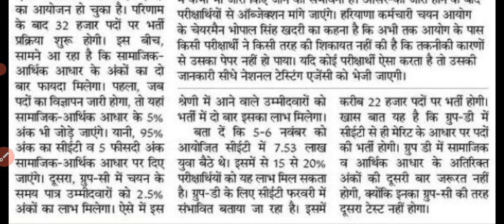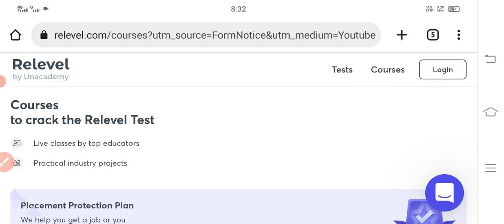Hssc CET Group C Bharti | Hssc Cet Result || Socio Eco Marks || Hssc Cet Group D Exam || Answer Key